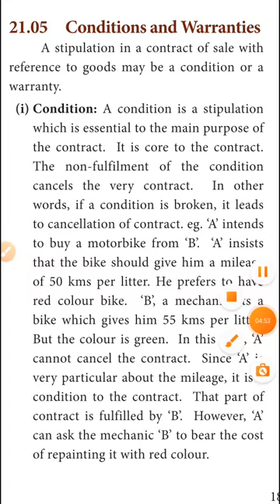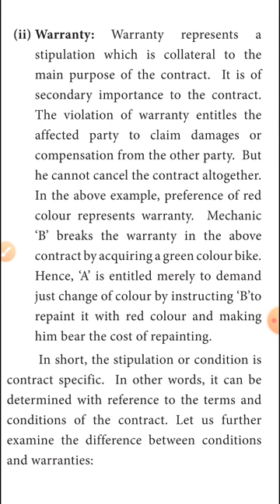Class 12th std |Commerce |Samacheer kalvi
Chapter 21 - Conditions and warranties